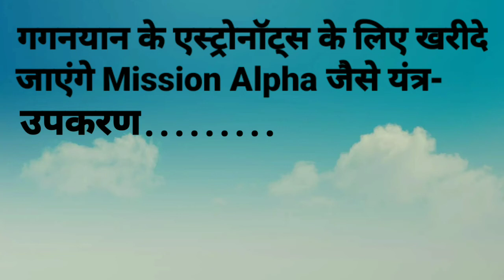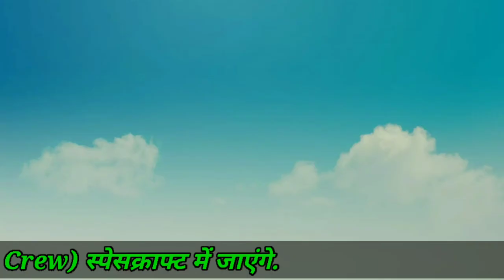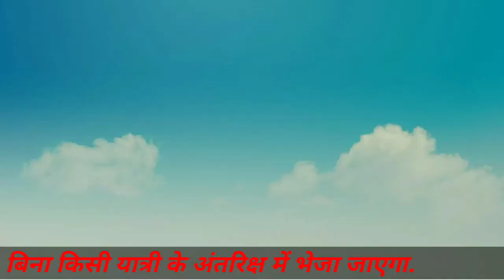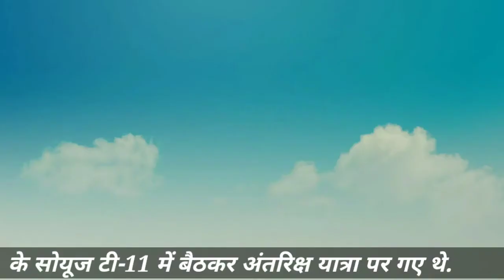गगनयान के एस्ट्रोनॉट्स के लिए खरीदे जाएंगे mission alpha जैसे यंत्र-उपकरण....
hi friends, aaj main aap sabhi ke liye ek aur new video lekar Aaya.. to chaliye aarambh karte Hain.The Gaganyaan programme, an indigenous mission that would take Indian astronauts to space, was announced by the prime minister during his Independence Day speech this year.  jay hind jay Bharat

Join our growing community for new videos every everyday!